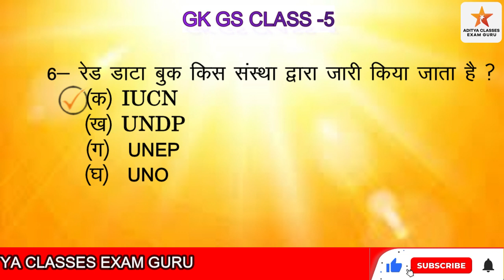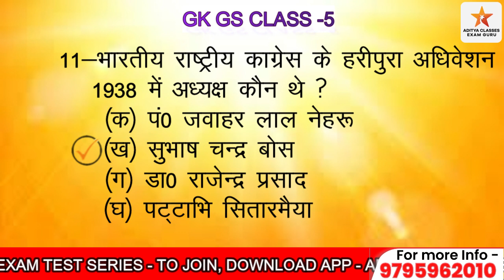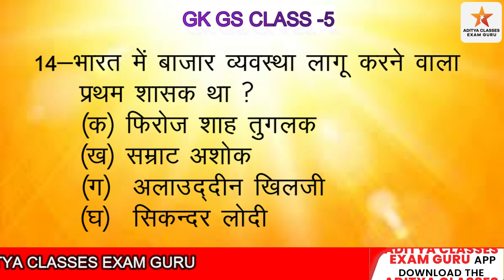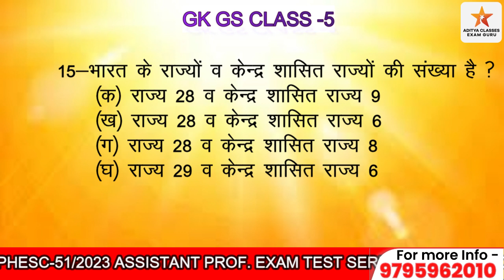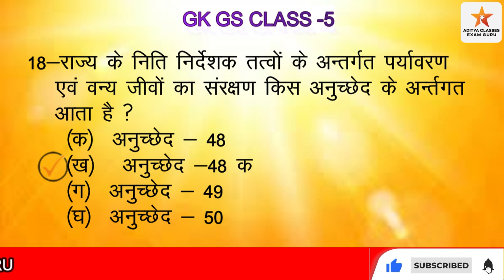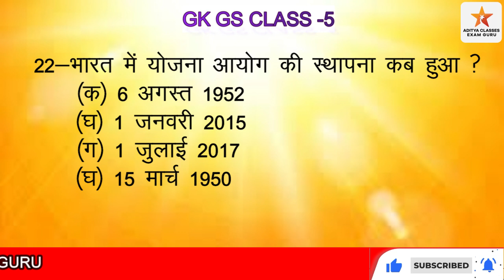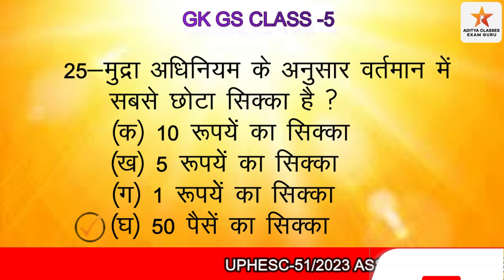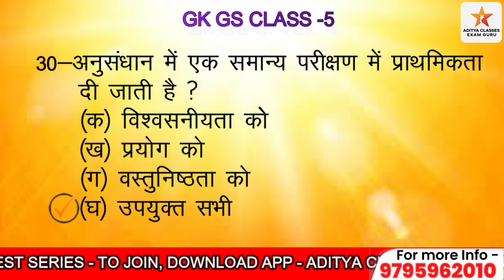Aditya gk gs class-5 | UPHESC-51/2023 | UP HIGHER EDUCATION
इस Aditya gk gs class-5 | UPHESC-51/2023 | UP HIGHER EDUCATION | को ध्यान से देखिए और मेरा यही प्रयास है कि इन जानकारियों को आपको आसानी से याद हो जाए..

adityagkgsclasses,uphesc51/2023,uphighereducation,uphesc,uphescnews,uphescnewstoday,uphescgeneralknowledgegspaper,uphescassistantprofessorexamdate,uphesclatestnews,uphescexamdate,adityaclassesexamguru,exampreparation aditya classes exam guru , uphesc , assistant professor , utttatar skiksha ,up shiksha sewa aayog , uphesc exam date